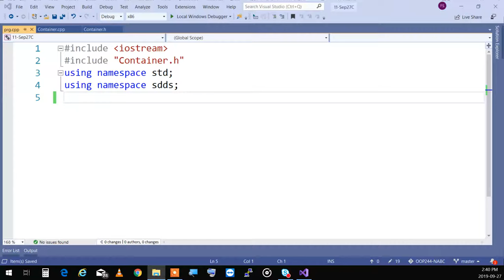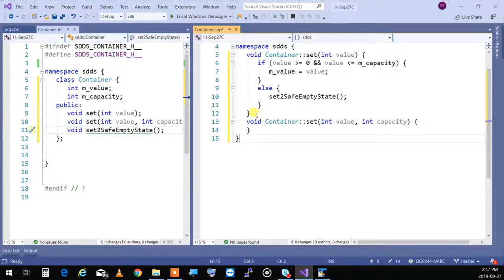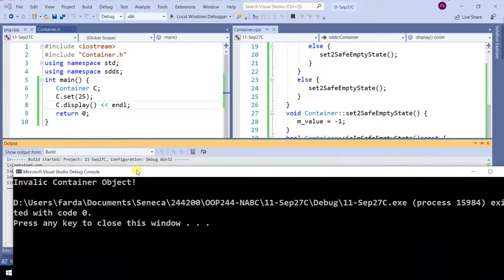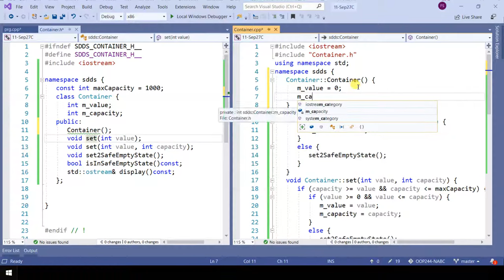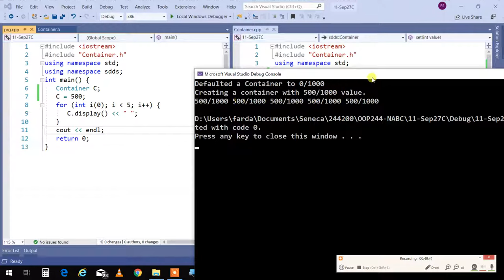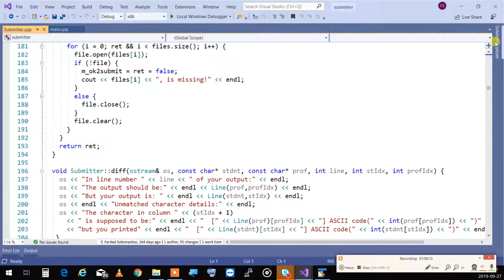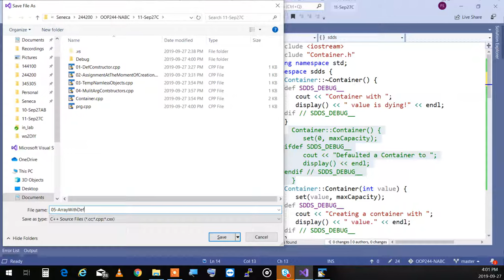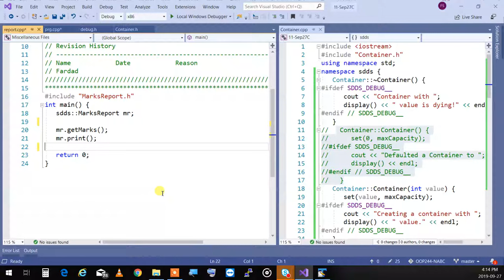OOP244 - 2197 - Week 4 C - Constructors and Destructors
Constructors and Destructors